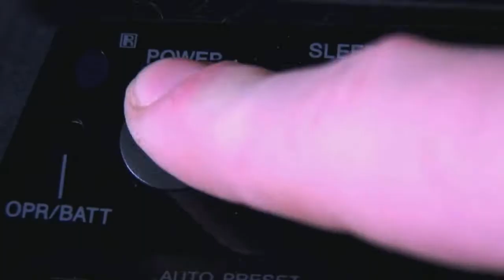Where's Watkey?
My first real short film. It is about nothing in particular. I've got a long way to go.